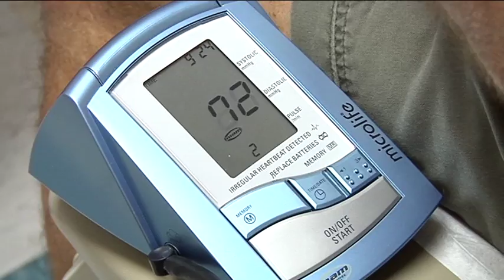NIH awards nearly $10.62 million to UF pharmacogenomics researcher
A University of Florida genetics researcher has received $10.62 million to further a national effort to use genetic data to more effectively pinpoint which medications and treatments are best for individual patients.
Julie A. Johnson, Pharm.D., a UF professor and chair of pharmacotherapy and translational research in the College of Pharmacy, is one of 14 researchers and seven resource development groups who have received a five-year award as part of the National Institute of Health's Pharmacogenomics Research Network.
With an eye to the future of personalized medicine, the NIH's National Institute of General Medical Sciences has invested more than $160 million in these genetics investigators to study responses to medicines for cancer, heart disease, asthma, nicotine addiction and several new areas added this summer.